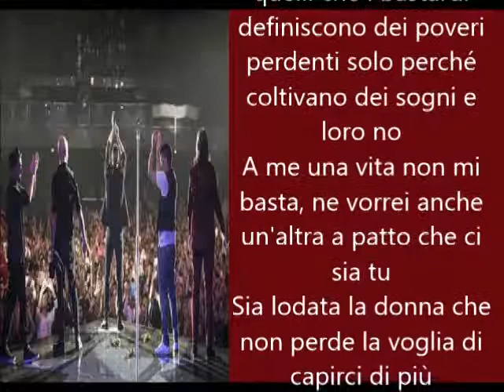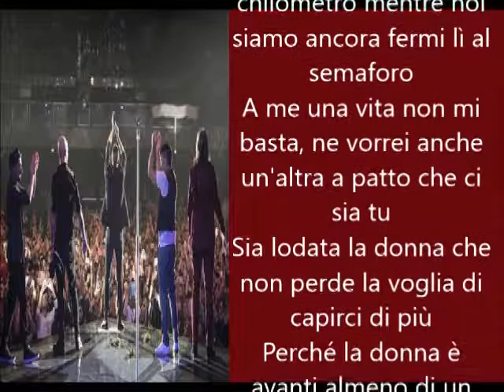Una vita non mi basta